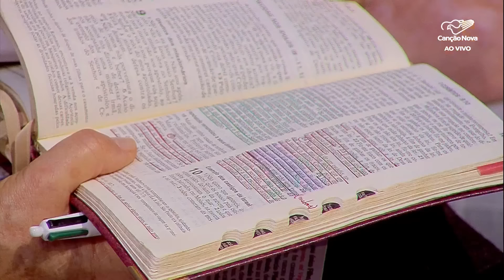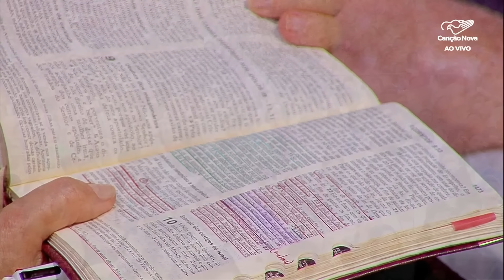Trabalhai na vossa salvação | Acampamento de Oração São Miguel Arcanjo | Pregação | #05